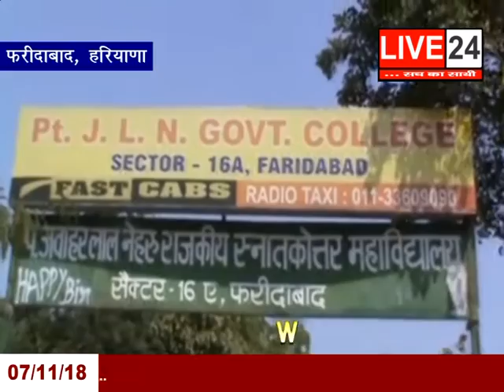LIVE 24 FATAFAT NEWS BULLETIN 07 NOV 2018..